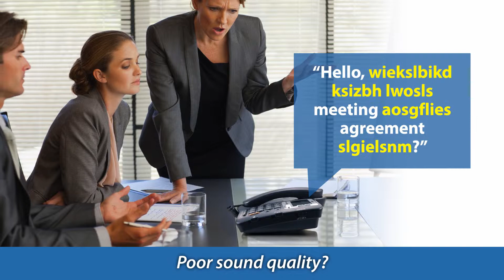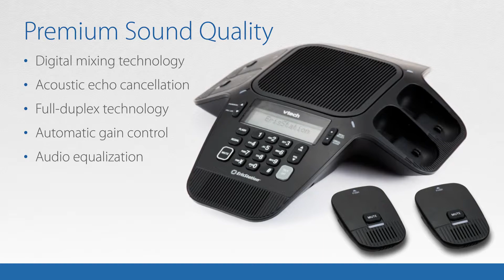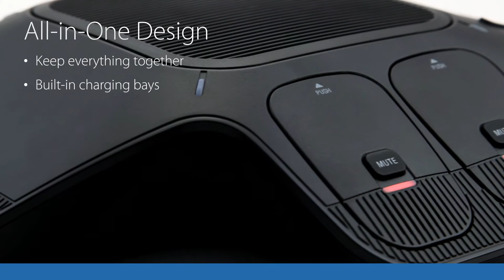VTech ErisStation VCS704A Conference Phone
A new era in audio conferencing.
* 2 fixed microphones and 4 DECT wireless microphones with Orbitlink Wireless Technology™
* Advanced audio features - acoustic echo cancellation, automatic gain control and dynamic noise reduction
* An integrated design - easy to charge the microphones and keep everything together ready for the next call